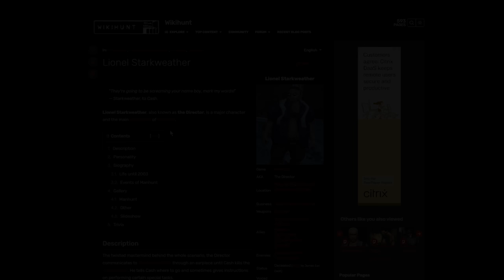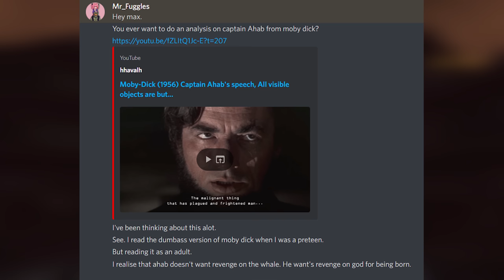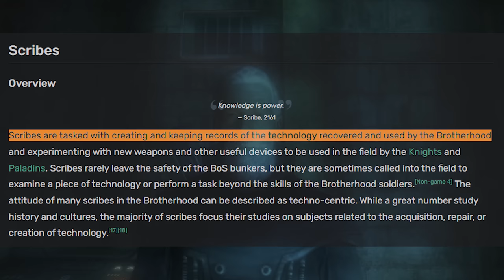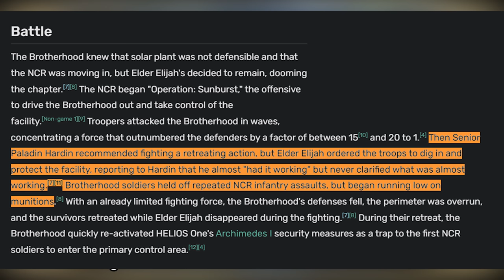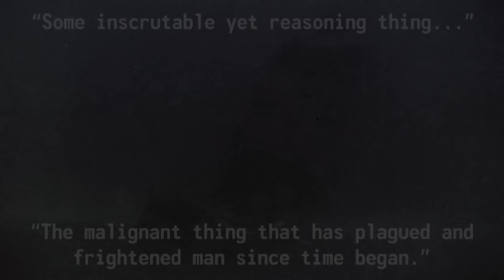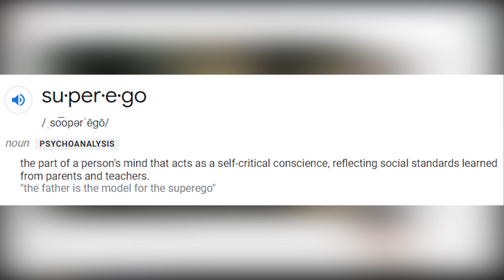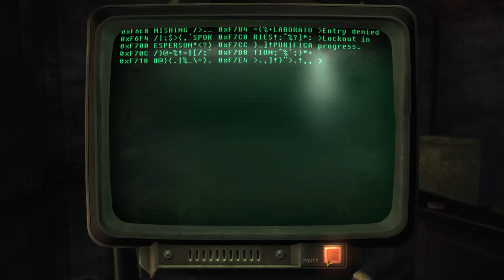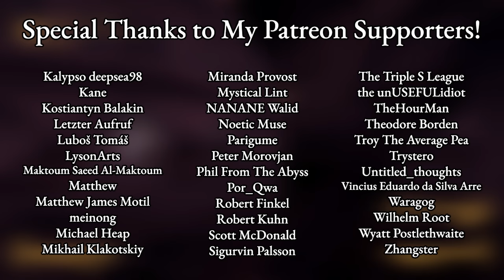Fallout: New Vegas - Father Elijah: An Archetypal Tragedy